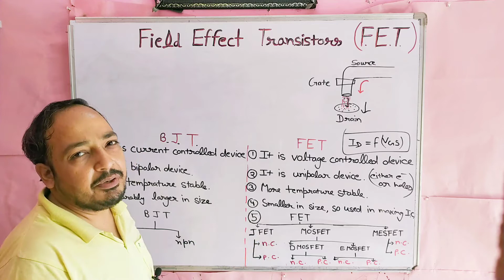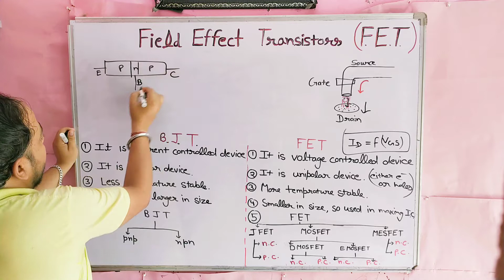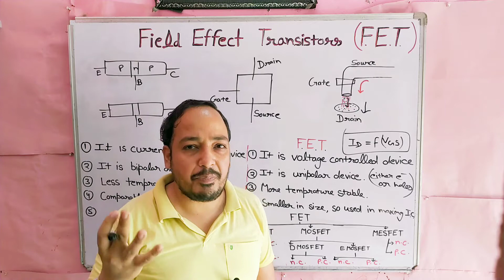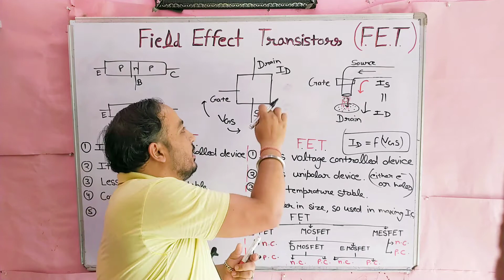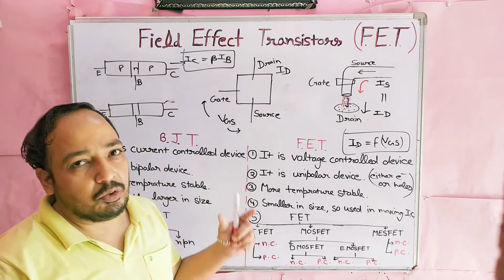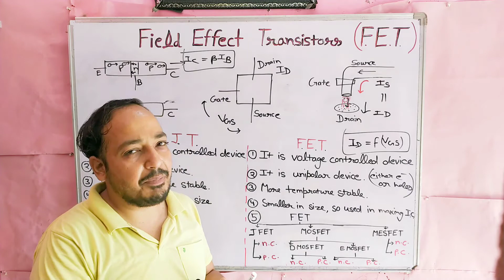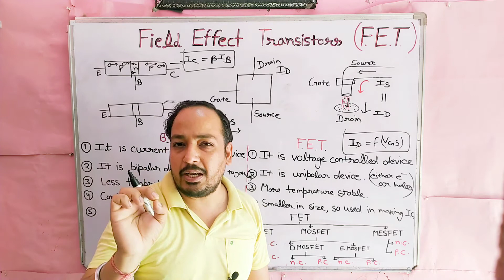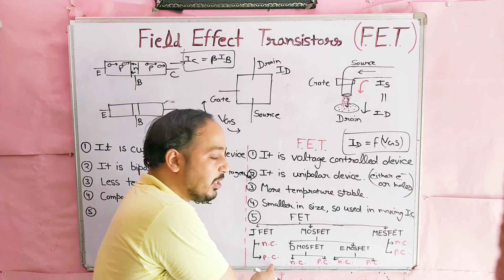Field Effect Transistor ( FET ) for B.Sc. in hindi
Field Effect Transistor ( FET ) for BSc in hindi

Hlo, My name is Ashish Kapoor and this channel is dedicated for Physics of Classes 11, 12 and B.Sc. Classes also for B.Sc. maths.
Physics and maths lovers should also visit different playlists in my channel.

here I have told about Introduction of Field Effect Transistors or F.E.T.
types of FET and comparison of FET with BJT.

Playlist for FET :- JFET, MOSFET and MESFET 's construction, working and applications is-